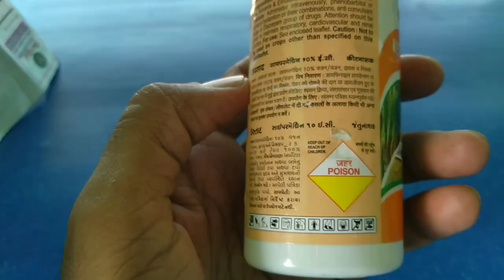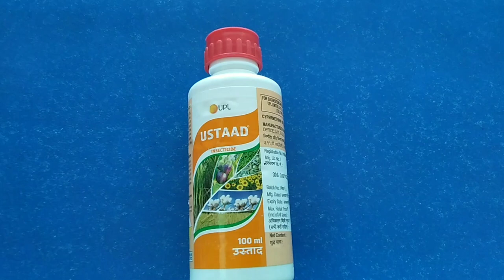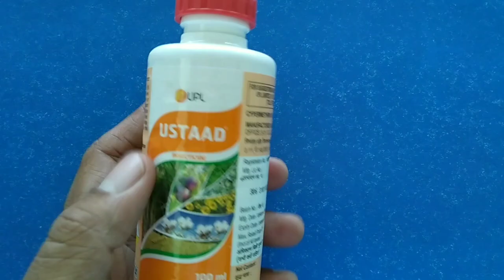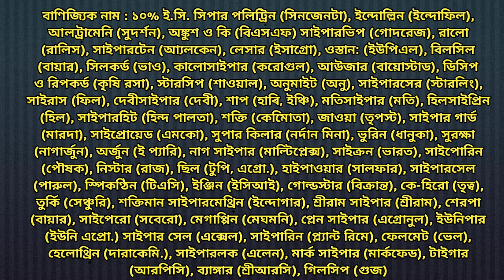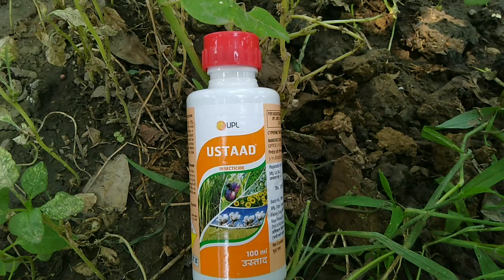UPL USTAAD ব্যবহার | Cypermethrin10%⚡The Powerful Pesticide You Need to Know About!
UPL USTAAD এর মধ্যে রয়েছে সাইপারমেথ্রিন (Cypermethrin ) শ্রেণীর কীটনাশক । এটি একটি সিস্থেটিক পাইরিথ্রয়েড কীটনাশক। বিশুদ্ধ অবস্থায় চটচটে হলদে নরম পদার্থ (Semi-solid)। ৬০°C তাপমাত্রায় তরল হয়ে যায়।

বিষাক্ততা : মাছ, মৌমাছি, প্রাকৃতিক বন্ধুপোকাদের ক্ষেত্রে বিষাক্ত। স্তন্যপায়ীদের পক্ষে অন্য কীটনাশকের তুলনায় কম বিষাক্ত। প্রয়োগের কমপক্ষে ৭-১৪ দিন পর ফসল তোলা যাবে।

🔰কার্যকারিতা :- প্রধানত স্পর্শজনিত বিষ। কিছুটা পাকস্থলীজনিত বিষক্রিয়া আছে। দ্রুত পোকাকে ভূপাতিত (Knock Down) করে ও ডিম পাড়তে দেয় না। স্নায়ুতন্ত্রের বিষ হিসেবে কাজ করে। পোকার স্নায়ুতন্ত্রের ওপর বিষক্রিয়া ঘটায়। পোকার স্নায়ুতন্ত্রের অ্যাক্সনঘটিত উদ্দীপনা পরিবহণ বন্ধ করে দেয়। সম্ভবত সোডিয়াম আয়নের প্রবেশ পথ বন্ধ করে দেয়। প্রাকৃতিক পাইরিপ্রয়েডের চেয়ে সিন্থেটিক পাইরিথ্রয়েড আলোতে বেশি সুস্থির (Photostable) এবং অল্প মাত্রায় পোকার লার্ভা ও ডিম নষ্ট করে দেয়। প্রয়োগের পর সহজে ভেঙে যায় বলে, ফসলে অবশিষ্টাংশ তেমন থাকে না। এটি মাকড় নিয়ন্ত্রণ করতে পারে না এবং মাটির কীট নিয়ন্ত্রণ ক্ষমতা সীমিত।

🔘ফসল:- ধান, ভুট্টা, ডালশস্য, সর্ষে, চীনাবাদাম, কলা, সবজি, চা, কফি, তামাক, ভুলো, আলু, ফুল ও পাতাবাহার ইত্যাদি।

🔰মাত্রা :- ১০% ই.সি. ( স্প্রে-২ মিলি/লিটার জলে);

🔰বাণিজ্যিক নাম : ১০% ই.সি. সিপার পলিট্রিন (সিনজেনটা), ইন্দোল্লিন (ইন্দোফিল), আলট্রামেনি (সুদর্শন), অঙ্কুশ ও কি (বিএসএফ) সাইপারভিপ (গোদরেজ), রালো (রালিস), সাইপারটেন (্যালকেন), লেসার (ইসাগ্রো), ওস্তান: (ইউপিএল), বিলসিল (বায়ার), সিলকর্ড (ভাও), কালোসাইপার (করোগুল), আউজার (বায়োস্টাড), ডিসিপ ও রিপকর্ড (কৃষি রসা), স্টারসিপ (শাওয়াল), অনুমাইট (অনু), সাইপারসের (স্টারলিং), সাইরাস (ফিল), দেবীসাইপার (দেবী), শাপ (হাৰি, ইঞ্চি), মতিসাইপার (মতি), হিলসাইপ্রিন (হিল), সাইপারহিট (হিন্দ পালতা), শক্তি (কেমিােতা), জাওয়া (তৃপস্ট), সাইপার গার্ড (মারদা), সাইপ্রোয়েড (এমকো), সুপার কিলার (নর্দান মিনা), ভুরিন (ধানুকা), সুরক্ষা (নাগার্জুন), অর্জুন (ই প্যারি), নাগ সাইপার (মাল্টিপ্লেক্স), সাইক্রন (ভারত), সাইপোরিন (পৌষক), নিস্টার (রাজ), ছিল (টুপি, এগ্রো.), হাইপাওয়ার (সালফার), সাইপারসেল (পারুল), স্পিকণ্ঠিন (টিএসি), ইঞ্জিন (ইসিআই), গোল্ডস্টার (বিক্রান্ত), কে-হিরো (তৃত্ব), তুর্কি (সেঞ্চুরি), শক্তিমান সাইপারমেথ্রিন (ইন্দোগার), শ্রীরাম সাইপার (শ্রীরাম), শেরপা (বায়ার), সাইপেরো (সবেরো), মেগাপ্পিন (মেঘমনি), প্লেন সাইপার (এগ্রোনুল), ইউনিপার (ইউনি এপ্রো.) সাইপার সেল (এক্সেল), সাইপারিন (প্ল্যান্ট রিমে), ফেলমেট (ভেল), হেলোথ্রিন (দারাকেমি.), সাইপারলক (এলেন), মার্ক সাইপার (মার্কফেড), টাইগার (আরপিসি), ব্যাঙ্গার (শ্রীআরসি), গিলসিপ (গুজ)

                                 ⚠️ সাবধানতা ⚠️

   ❗( 1 )এই চ্যানেলে "কীটনাশক রাসায়নিক গুনাগুন এবং কর্মক্ষমতা আলোচনা শিক্ষার উদ্দেশ্য"সম্প্রসারিত।

     ( 2 )কীটনাশক আমাদের শরীরের ক্ষতি করে তাই কীটনাশক ব্যবহারের আগে এবং ব্যবহারের সময় বিশেষ সতর্কতা অবলম্বন করা দরকার।

    (  3 )কীটনাশক ব্যবহারের সময় কীটনাশক প্যাকেটের সঙ্গে যে লিফলেট দেয়া থাকে সেটাকে ভালো করে পড়ে সেই নিয়ম অনুসরণ করেই কীটনাশক গাছে প্রয়োগ করা উচিত।

   ( 4 )এই ভিডিওতে ব্যবহার করা ছবির ক্ষেত্রে কোম্পানির যে কীটনাশক দেখানো হয়েছে তা কেবল মাত্র ভিডিও ছবি পূরণ করার জন্য নির্বাচন করা হয়েছে কোম্পানির সঙ্গে চ্যানেল কর্তৃপক্ষের কোনো সম্পর্ক নেই। কারোর কোন ক্ষতির দায়ভার চ্যানেল কর্তৃপক্ষ নেবে না।

  ( 5 ) কারুর কোনো সিদ্ধান্তের দায়ভার চ্যানেল কর্তৃপক্ষ গ্রহণ করবে না।🚩❗

I